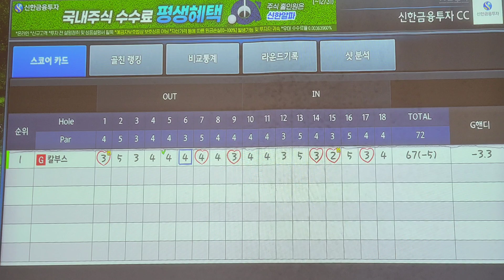처음쳐보는 구장에서 싸이클 버디?